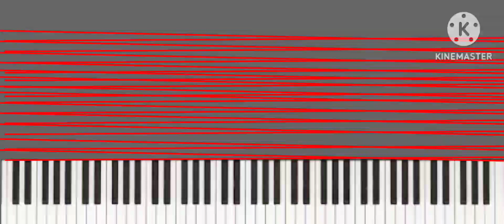nut.2mid faster no lag